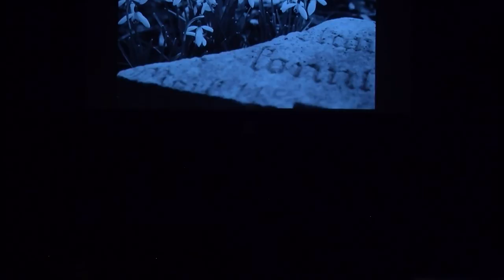Lighthouse HS Drama Flowers for Algernon